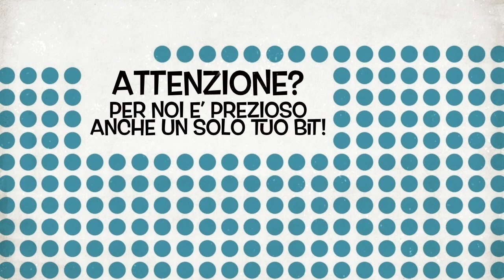Spot per micro community su robertomancuso.net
Il sito è nato un anno fa, ma non penso di poter davvero lavorare al progetto prima dei prossimi sei mesi. Non disperatevi! Vi assicuro però che il progetto esiste! E' tutto nella mia mente, questa la sola cosa che dovete temere! LOL :D